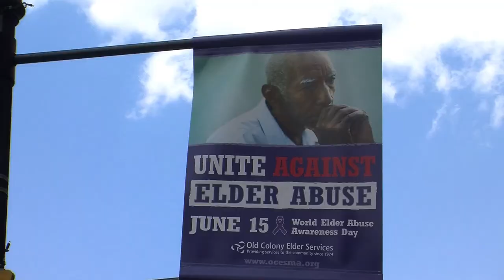Elder Abuse Awareness Banner Raising 6-1-17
Elder Abuse Awareness Banner Raising on June 1, 2017